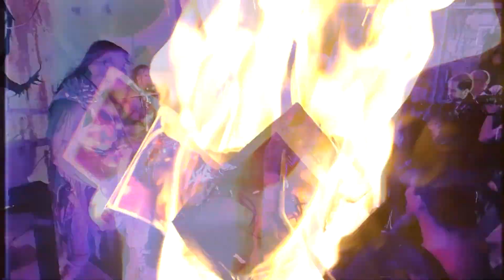Men in Metal I Think are Hot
It's here. It finally happened. It's a Father's Day and Pride Month special.

Men mentioned:
Ashe O'hara (ex-Tesseract, Voices from the Fuselage)
Evan K (Enemy Inside)
Tobi Duncan (Trash Boat)
Samuel Bendix (Lusus)
Joey Marin de Boer (ex-Delain, Dear Mother)
Peter Steele (Type O Negative)
Nergal (Behemoth, Me and that Man)
Kaelen Sarakinis (Catalyst Crime)
Sergio Mazul (Semblant)
Rikard Ekberg (Eleine)

Links:
Beauty/Fashion/Lifestyle Channel: @PatrickSilvrRoz